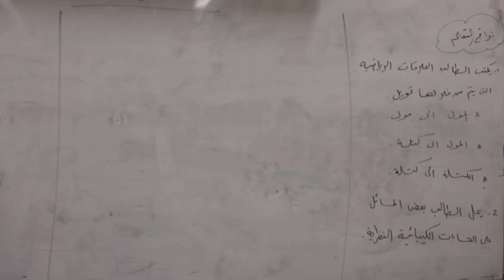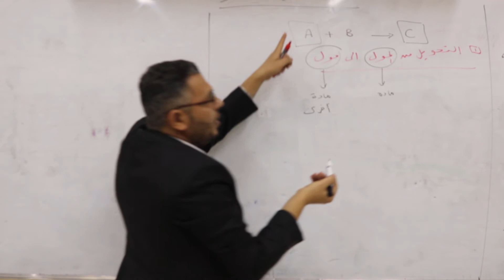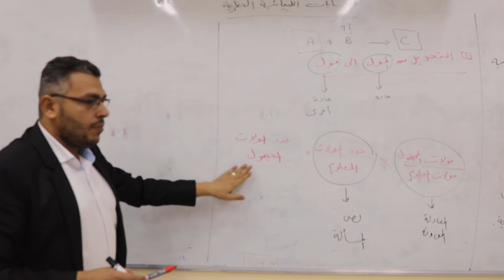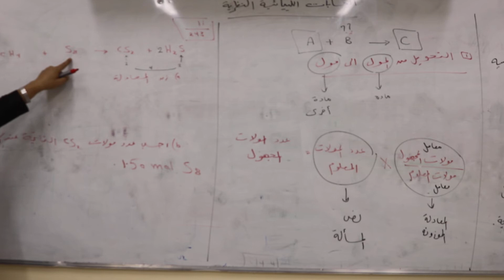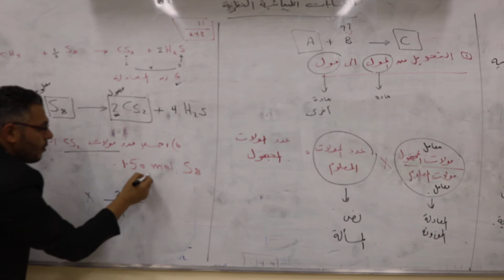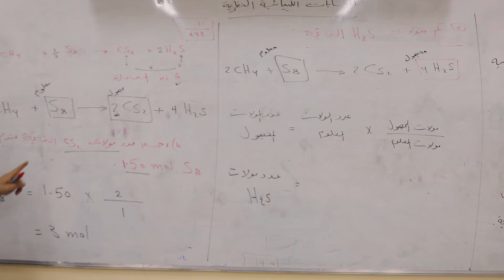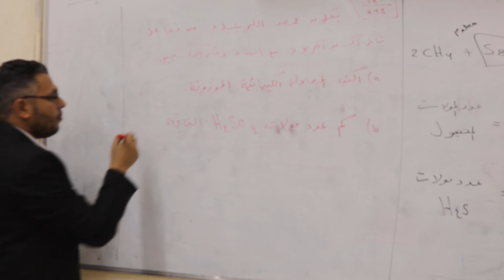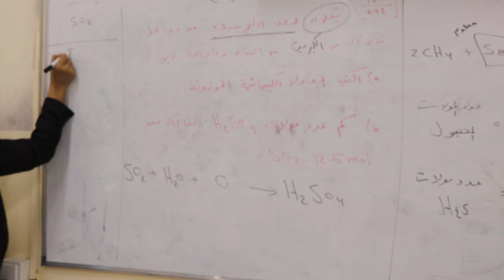الصف العاشر_الكيمياء_الحسابات الكيميائية